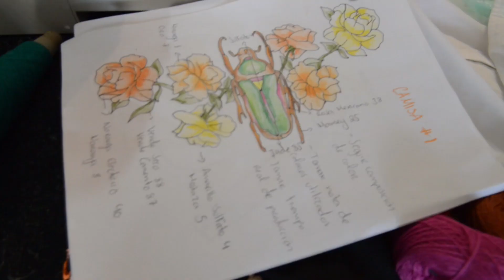EGADE Experience - Laura Meléndrez (MBA'17) / Emprendiendo moda ética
Se cuentan muchas emprendedoras de éxito entre nuestras egresadas. Laura Meléndrez es una de ellas. Su marca de ropa ética, "Amor y Rosas", es un modelo de emprendimiento con impacto social  positivo en comunidades de mujeres indígenas de México. Conoce su historia.